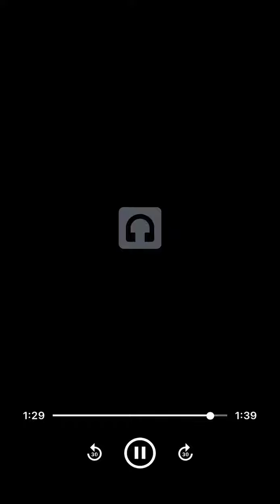Anonymous Tip Report. Cops Killing Cops In The Mississippi Delta, Myiesha Stewart Murder Connected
An anonymous tip reporting the murder of cops by cops, and two unknown "missing murder victims in Cleveland Mississippi, killed in an abandoned Regions bank reported as well.

This information has been reported to the Mississippi Bureau Of Investigation.